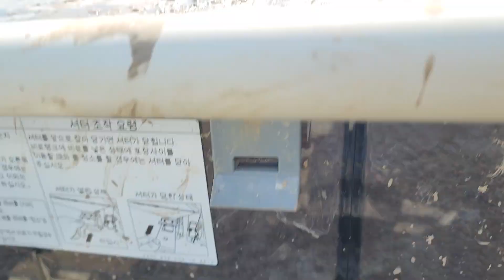이앙중 모내기 장관입니다#